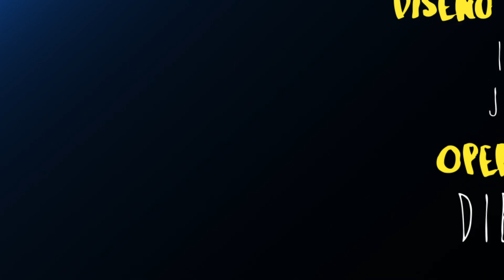VOCES PERRAS 2017 Estibalitz Ruíz - Chandelier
Conciertos a beneficencia de Tottem Animal.